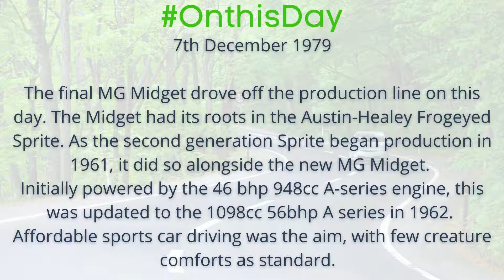On this Day 7th December the last MG Midget rolled off the production line in 1979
The final MG Midget drove off the production line on this day.

The Midget had its roots in the Austin-Healey Frogeyed Sprite. As the second generation Sprite began production in 1961, it did so alongside the new MG Midget.

Initially powered by the 46 bhp 948cc A-series engine, this was updated to the 1098cc 56bhp A series in 1962.

Affordable sports car driving was the aim, with few creature comforts as standard.